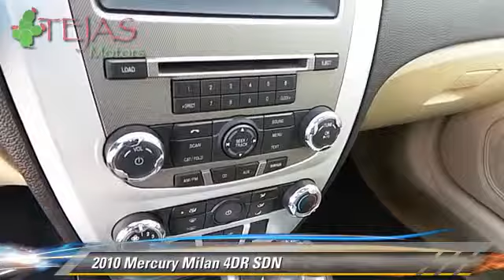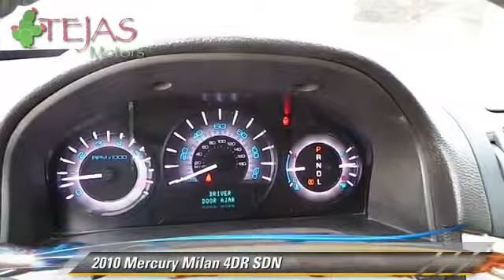Tejas Motors, Lubbock TX 79412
Tejas Motors

[DFIN:3:2886963:I:1876:2A2289E5:f85b8b813e32c4dccd790e0c8fb0bc90]